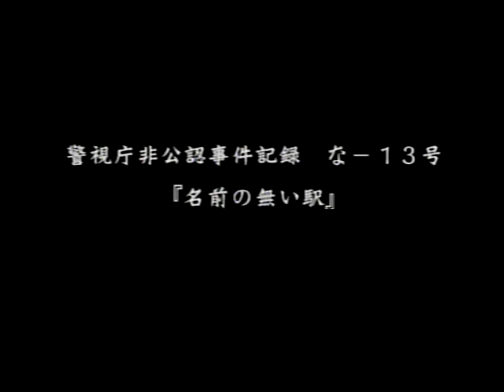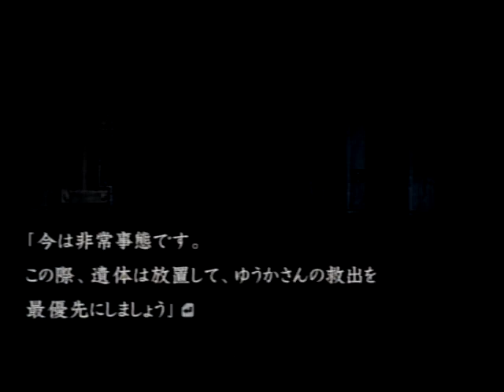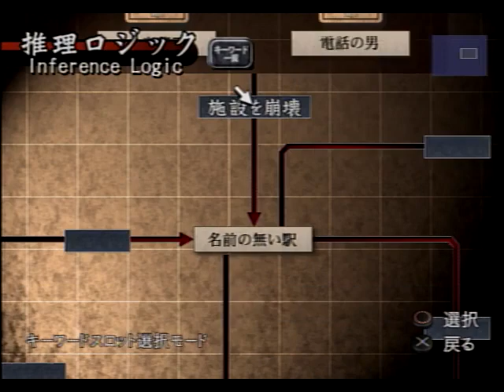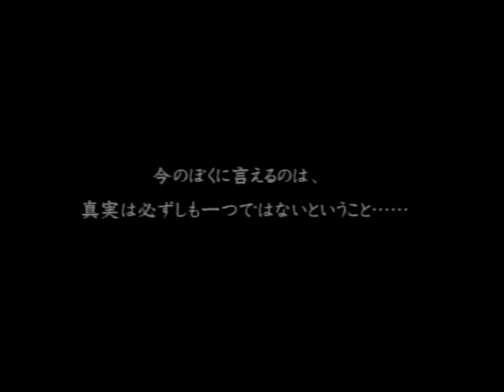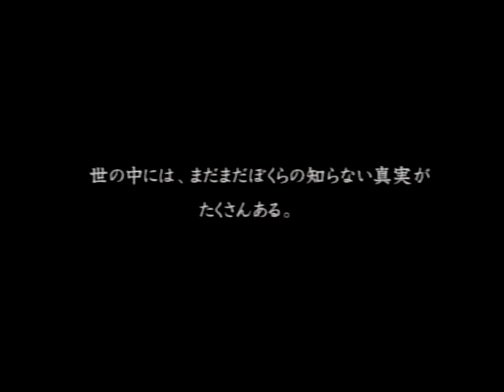真実は、あなたのすぐそばに【流行り神 Revenge】最終話 (科学ルート)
見てはいけないものを久々に見ました笑